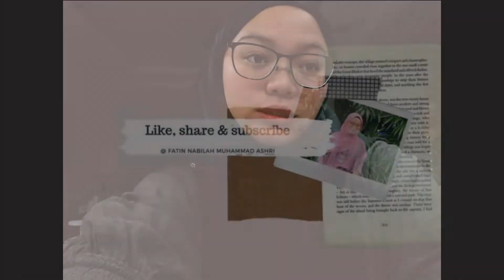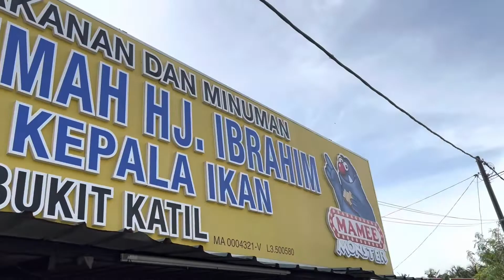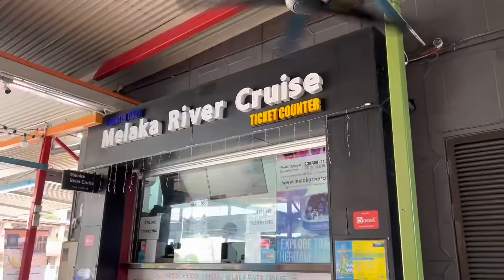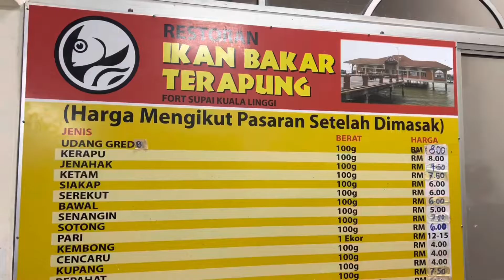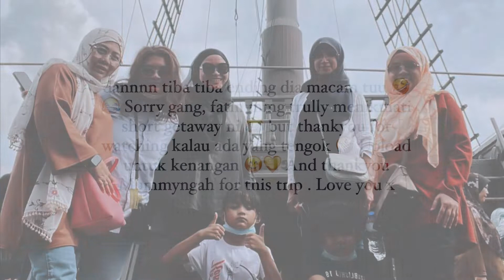MELAKA GETAWAY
Short getaway with Mummyngah 💛😊
Tempat yang fatin stay :
The TamingSari Beach House
Kg Pantai Hilir
Jalan Kg Solok
Kuala Sungai Baru
Melaka

20 minit dari Port Dickson
10 minit dari Pengkalan Balak
30 minit dari Alor Gajah
1 jam dari Bandar Melaka